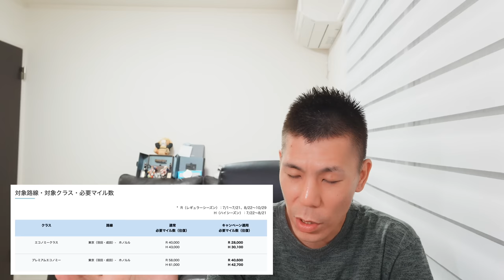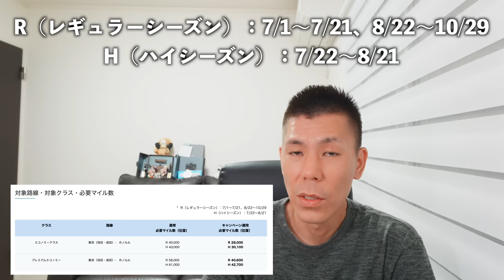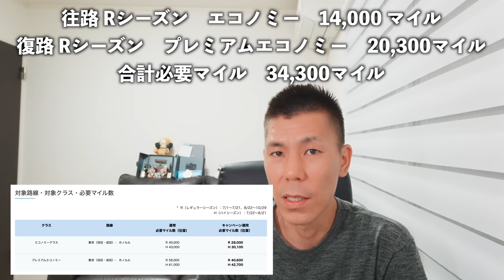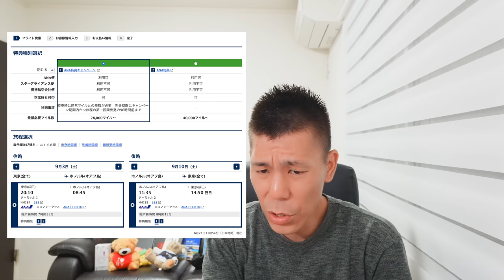約3年ぶり!?ANAハワイ路線!!減額マイルキャンペーン解説✈️燃油サーチャージは高いです🔥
ANAハワイ路線の減額マイルキャンペーンが開始になっていますので解説していきたいと思います。

【目次】
00:00 今回の動画について
01:27 キャンペーン詳細
05:25 注意事項
06:52 実際に検索した結果
10:00 まとめ

番号　00059449

🎥使用機材